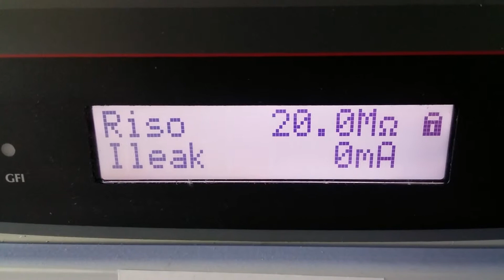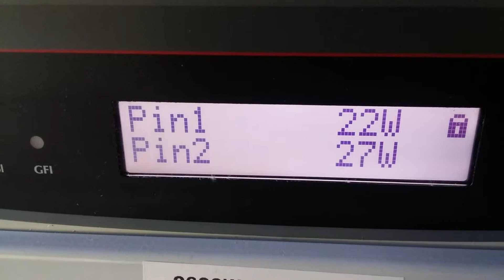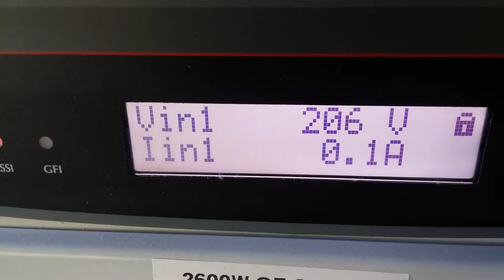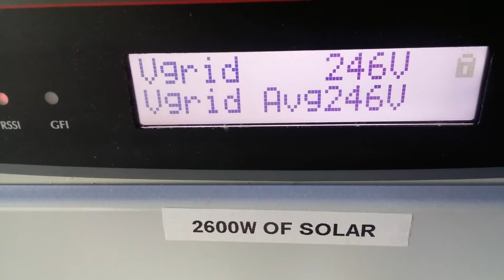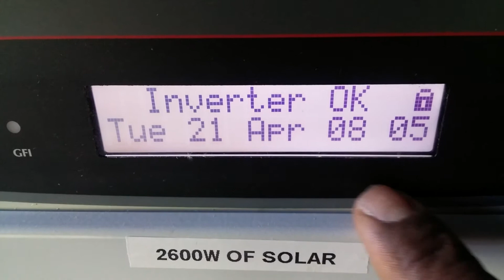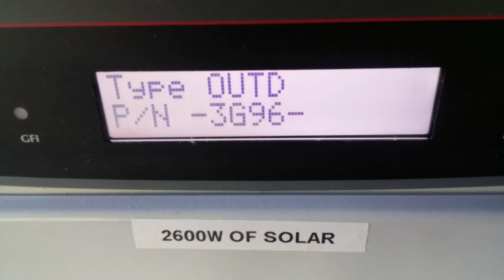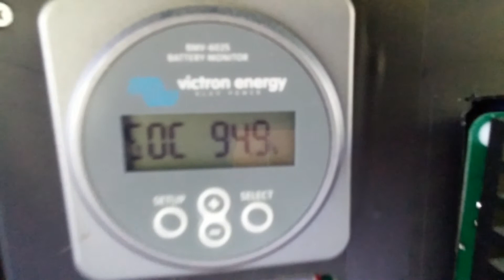aurora power one inverter renogy solar panel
Description battery back up and power one inverter